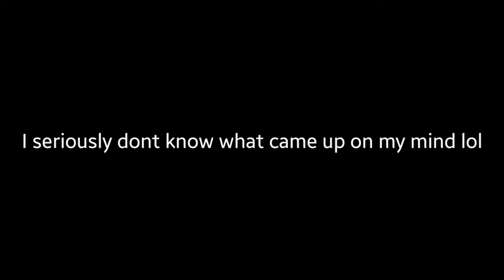Tomori Nao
I dunno why I did this lmao